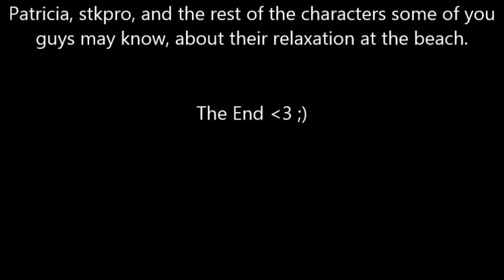Gacha Life Animation: Leila and Jellica's Summer Vacation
I thought I'd post this because I like my characters Leila and Jellica and thought I would put them in a Gacha Life animation.

Hype for Gacha Life 2 :3

Musics used:
-Piranha Plant's Lullaby: Super Mario 64
-Crossing Manhattan 3 by Martin Gauffin
-Happy Tropical House (Wake Up by MBB)
-Beach Area/ Orca Sploosh Minigame: Gacha Life (PC/Mobile) (NAGISA Tropical House Loop)
-Overworld Day: Terraria (PC, Mobile, Switch, PS4, PS3, 3DS, Xbox 360, Xbox One, Wii U, PSVita)
-Peach 9 Perch 9: HyperDimension Neptunia: The Anime (TV)

Now with SpongeBob Time Cards! :D

I might do this more often ¯\_(ツ)_/¯